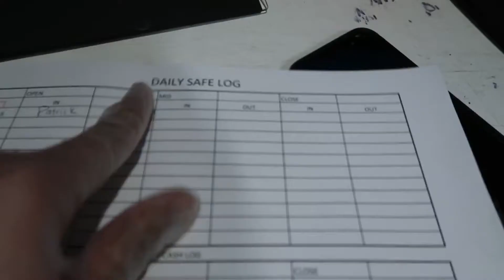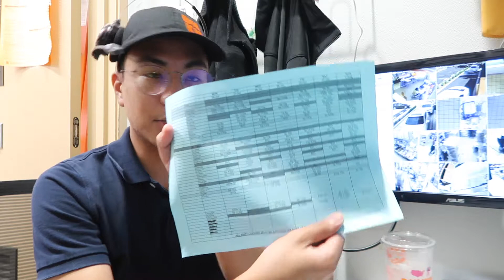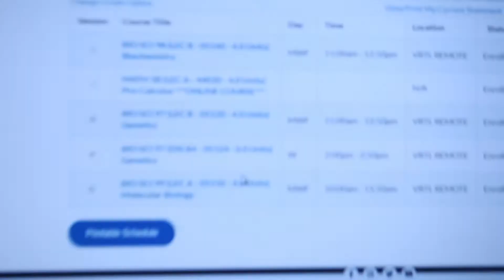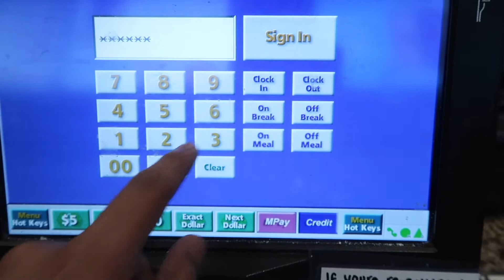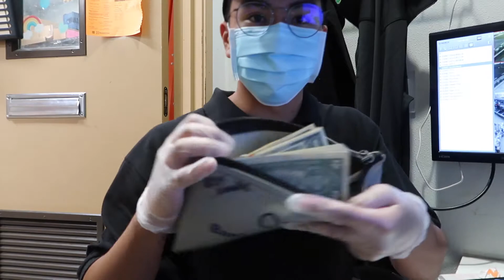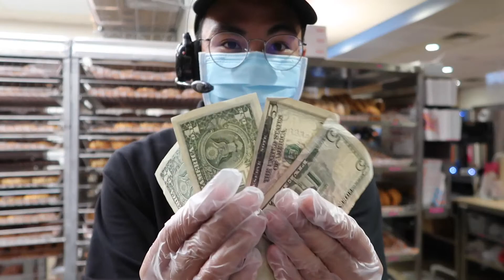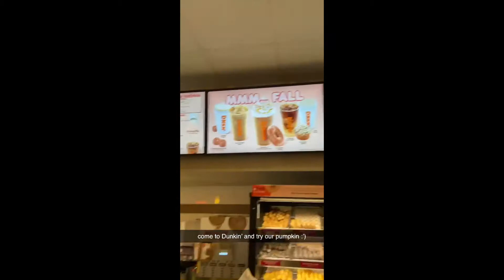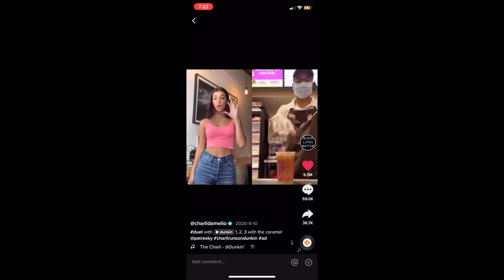FINAL WORK WEEK IN MY LIFE @ DUNKIN'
HELLO EVERYONE! Come work my final shifts at Dunkin' with me! Special shoutout to everyone who has supported me over the past 2 years, because I would not be where I am without all of you! although this is the end of Dunkin' content from me, stay tuned for more exciting videos in the future!